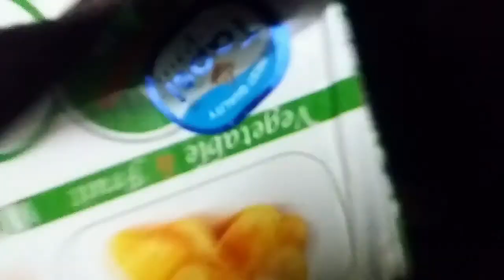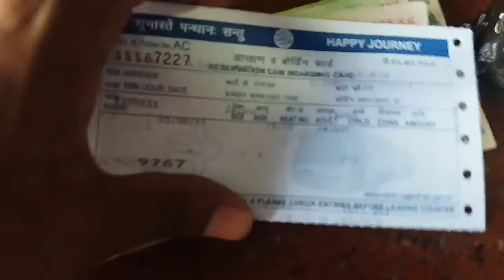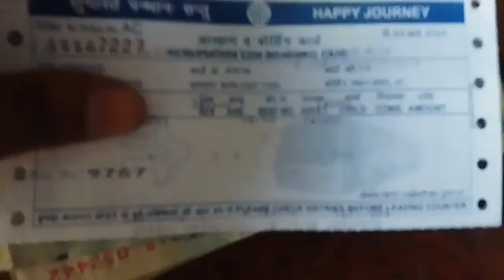Back To Home | VLOG-1 | Jaipur To Ladnun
Hey This Is My first VLOG. Jaipur To Ladnun,
Follow Meh..